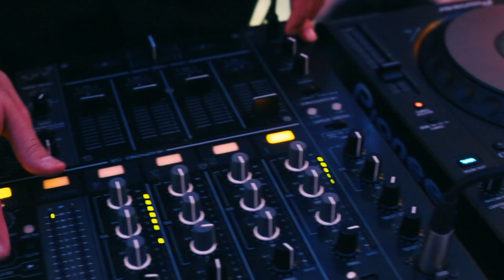Christopher Designs Event at Lure Fishbar South Beach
Christopher Designs Event At Lure South Beach